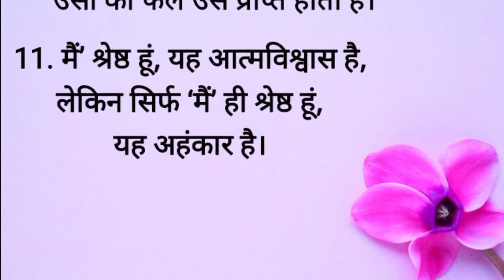गीता की ये 11 बातें आपका जीवन बदल देगी || Geeta Gyaan || Acche Vichar || Bhagvat Geeta || Best Lines